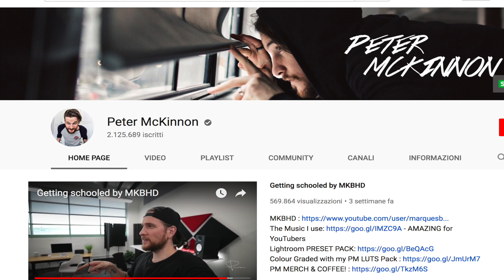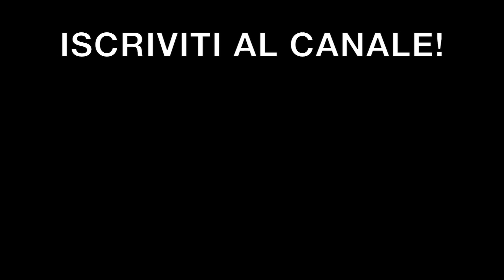COSA PENSO DI MARQUEZ? L'ISOLA DI MAN HA SENSO? - IL SIR RISPONDE - SPECIALE 35K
MOTO, Marquez, Isola di Man e TT, sbk 2018 e altro. Sfrutto questo momento per aprire la nuova rubrica, IL SIR RISPONDE, dove cercherò di rispondere a tutte le vostre domande...
Prima puntata dedicato a qualche argomento delicato, vedi Marc Marquez in motogp 2018.

Eng: question and answer video / Q&A Like a Sir Luca Salvadori